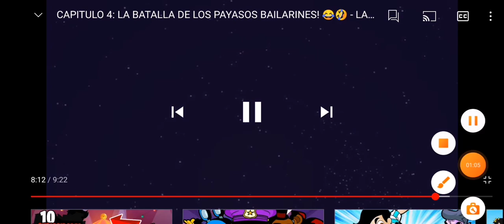3 de febrero de 2022